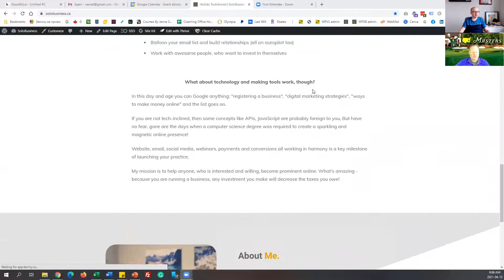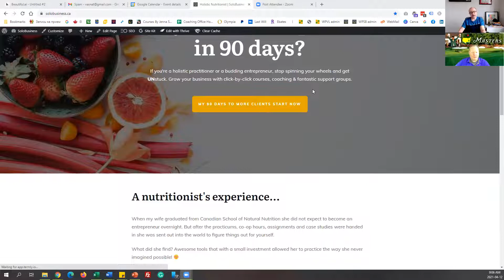E26 - Courage in Wet pants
Interesting episode, where Greg doubles down, and we learn about fear:
- Fear is when you wet your pants
- Courage is doing what is necessary in wet pants!